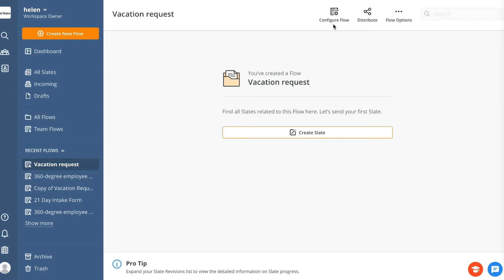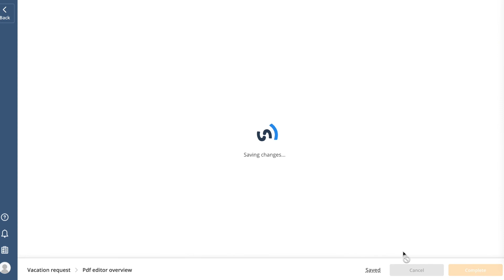How to Add Documents to Your Flow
In airSlate, Flow creation happens in 3 steps: adding a new document, setting up Steps, and adding Bots. The initial step of Flow creation consists of uploading or creating a new document or form and customizing it using the built-in document editor.

Depending on the type of Flow you are building, you can use templates for the most commonly used documents. With airSlate you can:
☑️ Create a poll or survey.
☑️ Add an authentication step to your Flow.
☑️ Request documents from recipients if you need them to attach forms, scans, or images.
☑️ You can even accept payments as part of your workflow.

0:00 - Creating a Flow
0:25 - Flow templates
0:46 - airSlate editor

🔵 Partner with the most powerful business automation platform to delight your customers

🔵 Find everything you need to know about the latest business automation trends